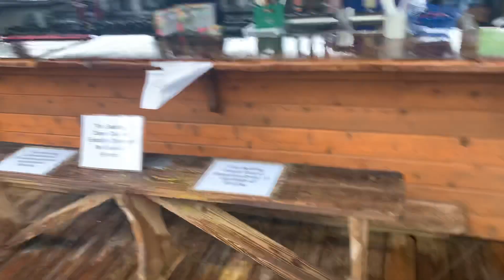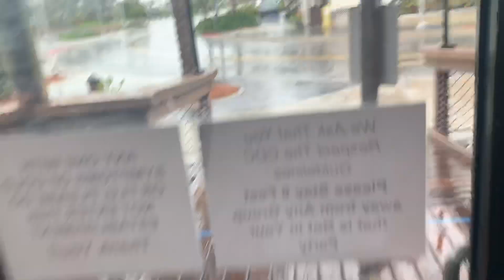❤️ умылась переоделась ❤️ поехали на пляж под дождем Флорида Порт Канаверал 25.05.2020